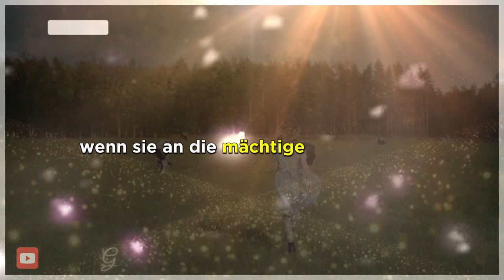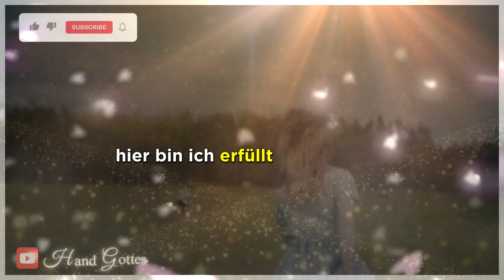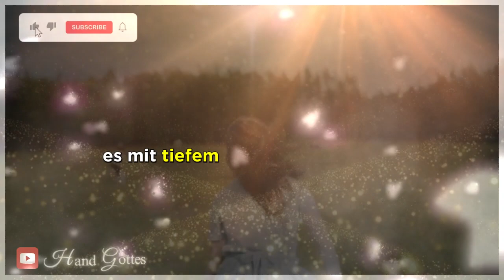NUR EINMAL WIEDERHOLEN – DAS GELD KOMMT (100 % GARANTIERT)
Finanzielle Segnungen
Wohlstandsgebete
Affirmationen zum Reichtum
Fülle-Meditation
Geldmanifestation
Positive Affirmationen
Spirituelle Fülle
Reichtum offenbaren
Segen der Fülle
Finanzielle Stärkung
Wohlstand anziehen
Affirmationen zum Überfluss
Geld manifestieren
Geldsegen
Spiritualität und Wohlstand
hörbuch,hörbücher,erzählungen